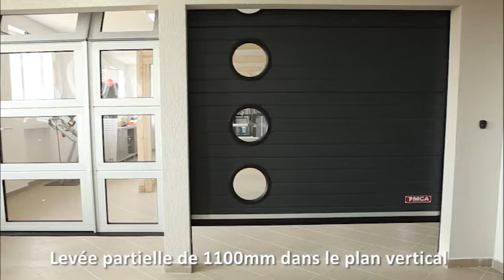04 Porte sectionnelle high lift